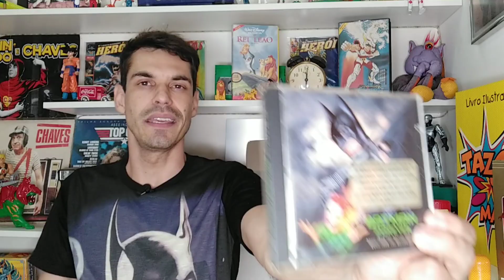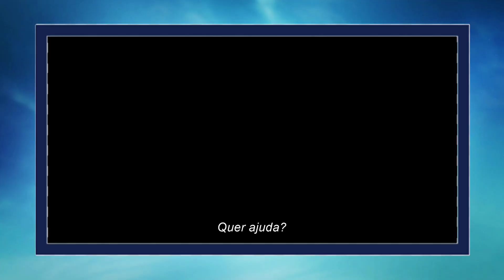A Volta Do Batman De Michael Keaton! Filme Do Flash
O filme do Flash 2023 que será lançado em Junho pode ser considerado um dos melhores filmes de Super Heróis de todos os tempos.
The Flash ganha trailer inédito com Batman de Michael Keaton, levando fãs a loucura.
O The Flash de Ezra Miller trouxe o retorno do Batman de Michael Keaton, pois agora o filme terá dois Batman, o outro será o Batman do Ben Affleck .
O retorno do Batman de Michael Keaton vai ser bem nostálgico.

C3N Retrô

Canal Nostalgia